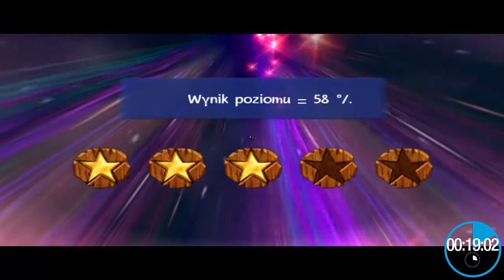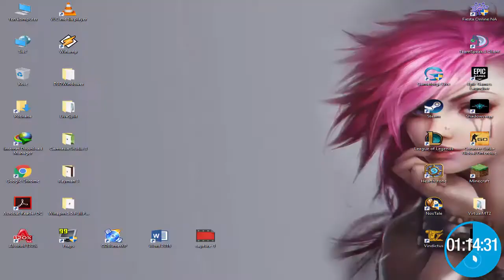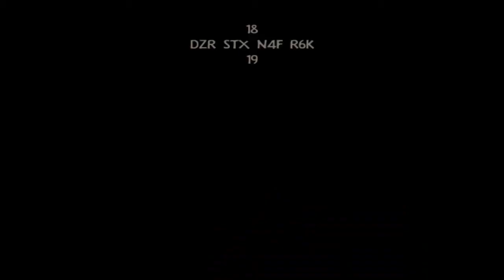Rayman 3: Hoodlum Havoc Any% PC in 1:30:18